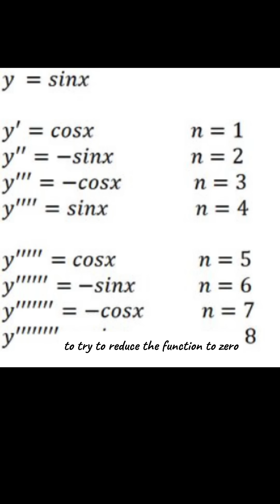Lobotomy Kaisen: Calculus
ive got way too much free time

website used for the ai voice and script: elevenlabs.io

manga images from Jujutsu Kaisen, written and published by Gege Akutami in 2018 to Weekly Shōnen Jump.